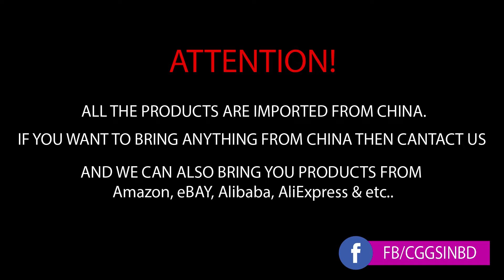RGB CPU COOLER AT LOWEST PRICE Rainbow Effects Review And You Can Order From Here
Imported and 100% Genuine product's

Price 1500 Taka Only

Product Detail's

Model Su-800

CPU Power

110W

Apply to

Intel, AMD

Dimension

118*118*75mm

LED

RGB LED

Heat Sink Material

Aluminum

Fan Dimension

120x 120 x 25 mm

Fan Speed

1500RPM±10%

Fan Airflow

40 CFM ± 10%

Bearing Type

Hydraulic Bearing

Fan Life Expectancy

40,000 hours

Voltage

12V DC

Fan Noise Level

25±3dB(A)

Connector

3pin

Delivery Time

15 day

Compatibility
Intel:
LGA1156/1155/1151/1150/775/1366
AMD Socket:
FM2+/FM1/AM3+/AM3/AM2+/AM2/940/939/754

Model

SU-T800

CPU Power

130W

Apply to

Intel

Dimension

132*132*70mm

LED

RGB LED

Heat Sink Material

Aluminum

Fan Dimension

120x 120 x 25 mm

Fan Speed

1500RPM±10%

Fan Airflow

55 CFM ± 10%

Bearing Type

Hydraulic Bearing

Fan Life Expectancy

40,000 hours

Voltage

12V DC

Fan Noise Level

25±3dB(A)

Connector

3pin

Delivery Time

15 day

Compatibility 1156/1155/1151/1150/775/1366